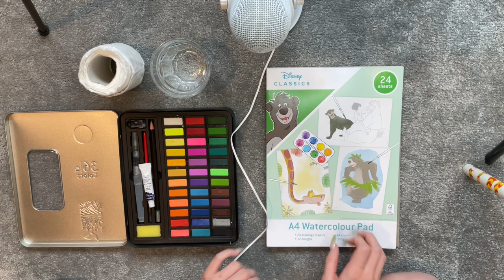ASMR Painting with Watercolours (The Jungle Book Edition) Relax with Me!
Amazon Wishlist